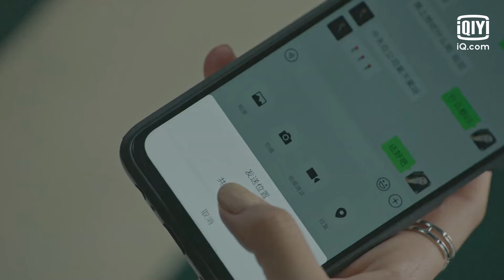Lu tiba tepat waktu [INDO SUB] | PLOT LOVE Ep.21 | iQiyi Indonesia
【Deskripsi】
Su Bei kembali dengan membawa seorang bayi, bertemu kembali dengan "mantan suami" Lu Nan dan menyelidiki kebenaran serangkaian konspirasi 7 tahun lalu. Selama proses ini, mereka melanjutkan kembali takdir yang sempat putus sebelumnya.